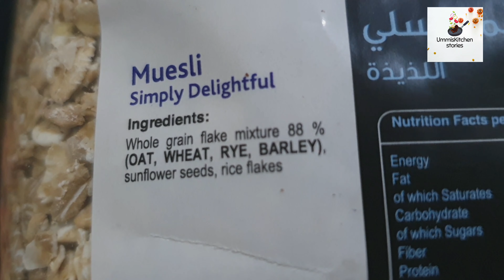Healthy Oatmeal Breakfast//Quick breakfast recipes.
# HealthyOatmealBreakfast